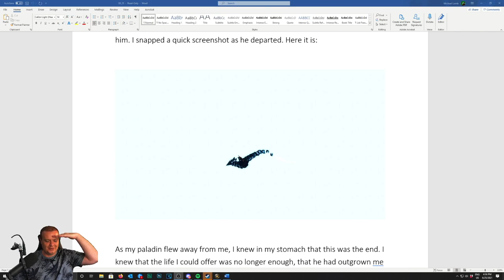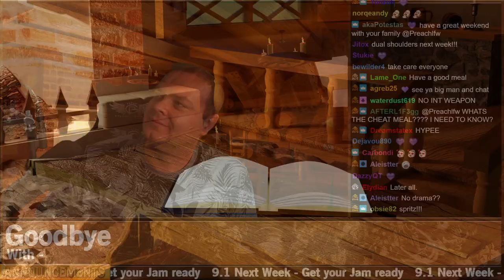Drama Time - My Character Quit Before I Did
00:00 - Intro
03:10 - Guild Vs Assholes 2
29:00 - The Odd Demand
40:14 - Goodbye